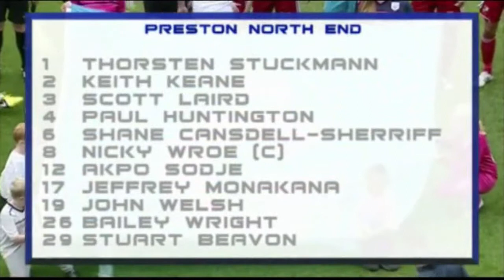2012-09-02 Preston North End vs Swindon Town [highlights]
After going two down in the first half, Town boss Paolo di Canio surprisingly replaces goalkeeper Wes Foderingham with debutant youth team graduate Leigh Bedwell, much to the custodian's disgust - and his side go on to record a comfortable 4-1 defeat.